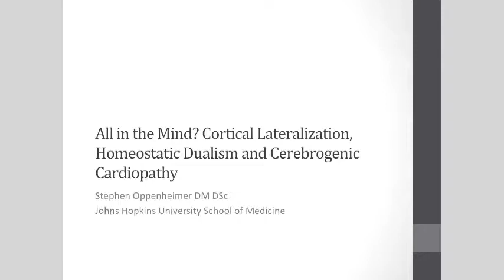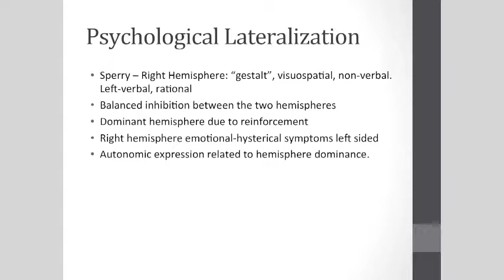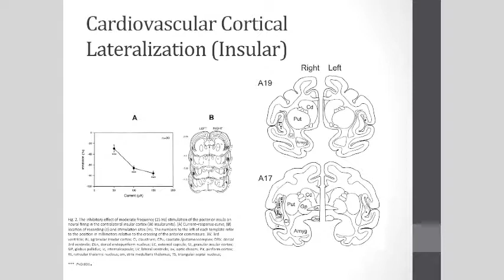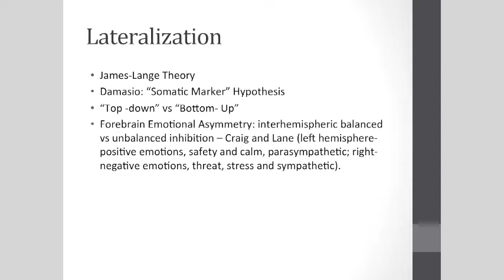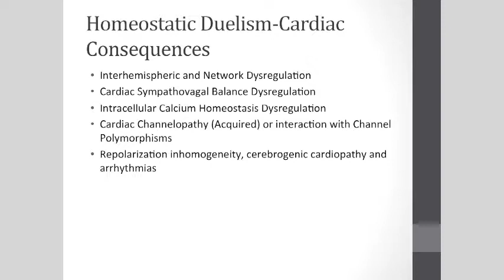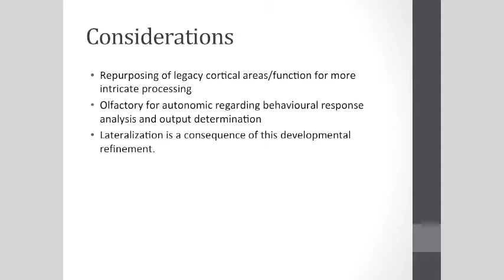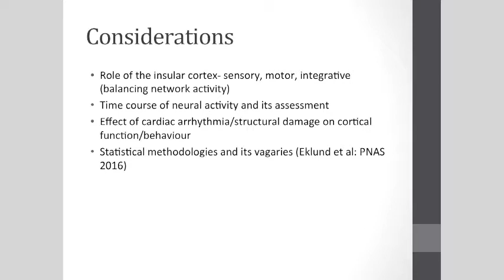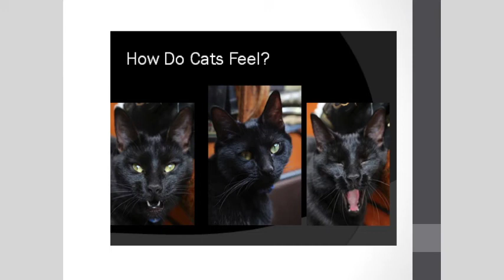Workshop 2: Integration- Dr. Stephen Oppenheimer